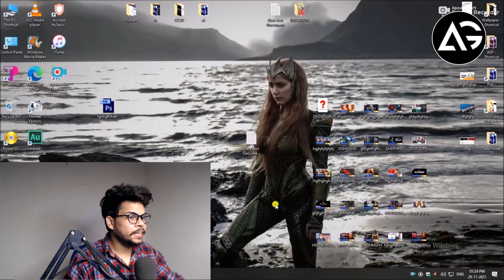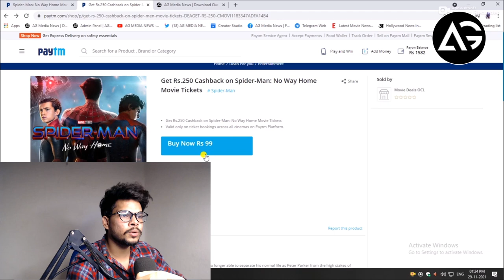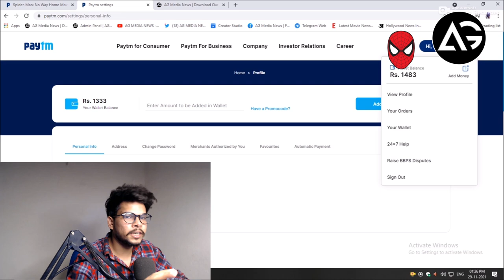Spider-Man No Way Home Tickets Booking Date India ? | Release Date Update | Paytm Cash Back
1 LIKE = More Motivation!

Get Rs.250 Cashback on Spider-Man: No Way Home Movie Tickets